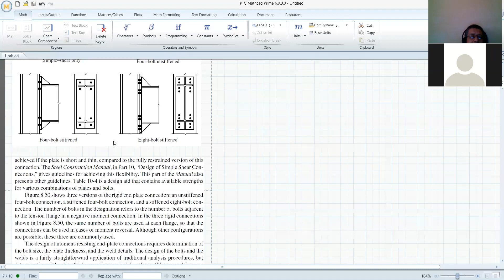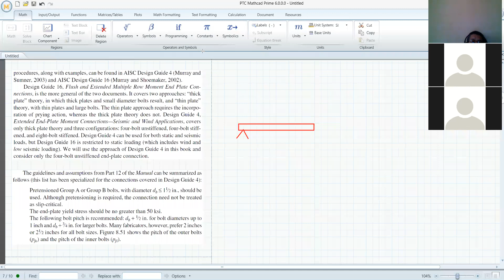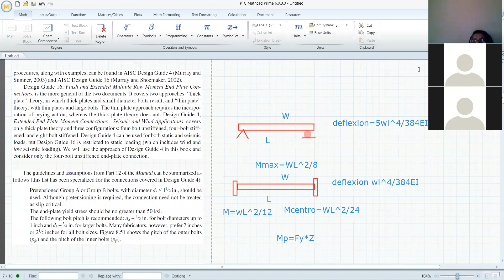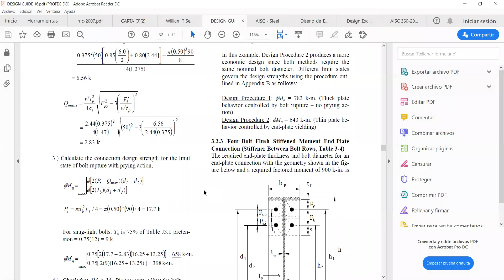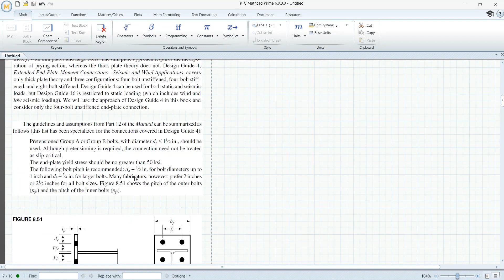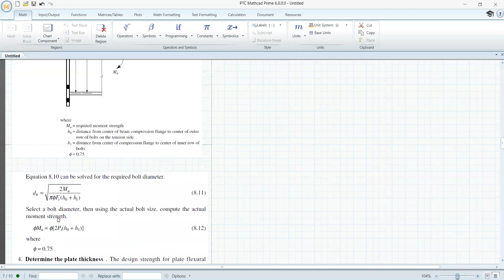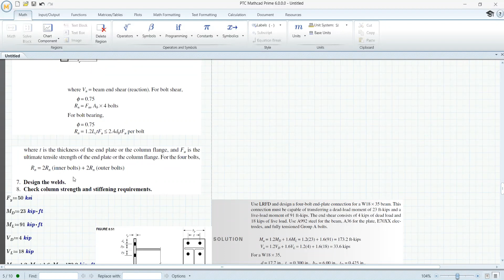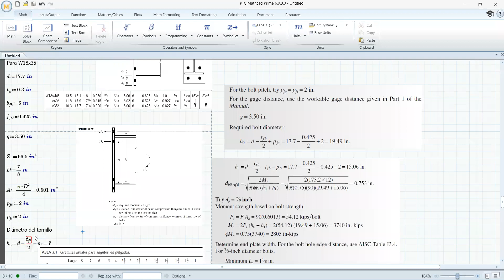Conexion viga-columna con placa extendida parte 1